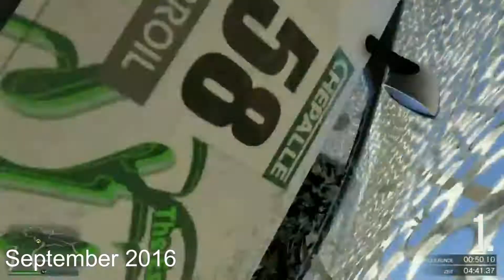BEST OF Jan_der_Boss -- 2015 - 2017 -- [PART #020]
Nun kommen alle Best Ofs von den Jahren 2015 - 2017
Viel spass mit der Serie :)

PS: Humor sollte man immer noch haben :D